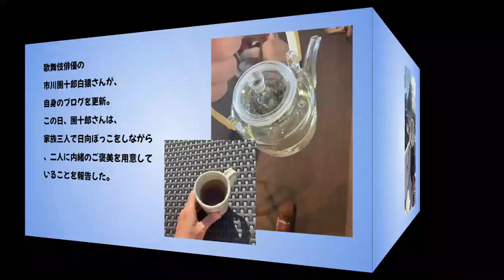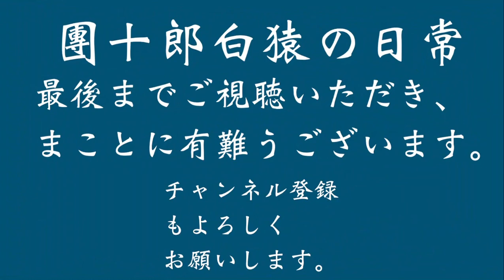【市川團十郎白猿】 「日光浴」「実は二人に舞台のご褒美を用意してます。 内緒ですが、、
市川團十郎白猿さんが、
自身のブログを更新。
この日、團十郎さんは、
家族三人で日向ぼっこをしながら
、二人に内緒のご褒美を用意して
いることを報告した。

「日光浴、髪の毛と木のコラボ✨
リラックス💚✨」
とつづり、写真を公開した。

つづいて、
「日向ぼっこ　太陽出てると気持
ちいい、三人で日向ぼっこ✨
実は二人に
舞台のご褒美を用意してます。
内緒ですが、、」
とブログを締めくくっていた。

「團十郎さん、名カメラマン📷
一体化してますね笑笑」

「れいかちゃん、かんかんくんへ
のご褒美は、いったい何でしょう
か？気になりますね。」
と沢山のコメントが寄せられてい
た。